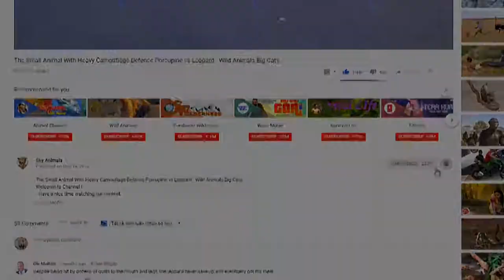Best attack wild Epic Battle Of Hyenas vs Buffalo Lion , Buffalo , Wild Dog , warthog , deer